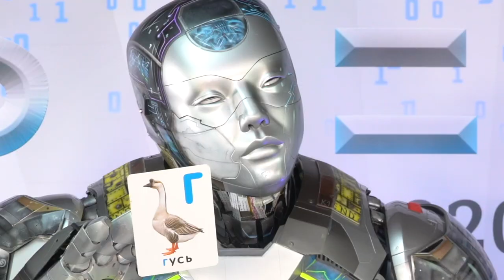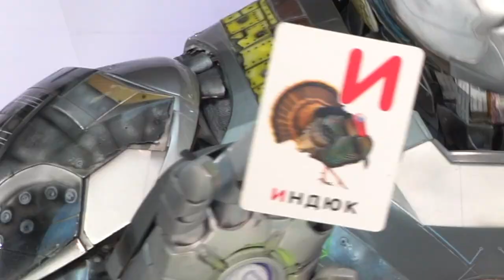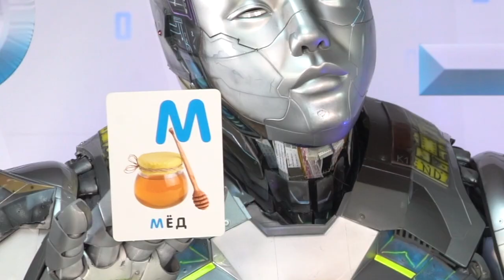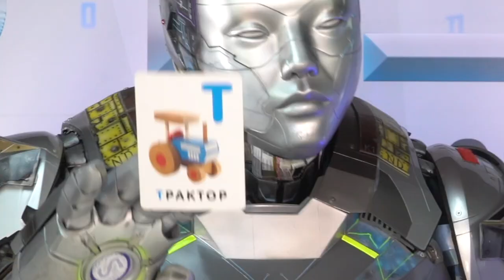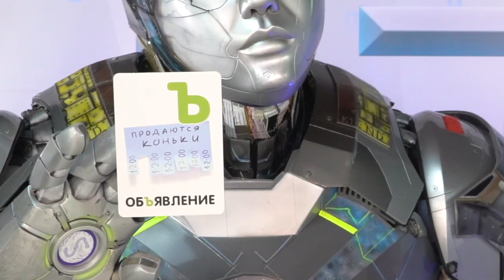Стефан и его Железная Няня Стефо учат Русский Алфавит. Обучающее видео для детей. Я люблю учиться 0+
Для детей - Фантастическая веселая и интересная история, о том, как Стефан и его Железная Няня робот Стефо учат Русский Алфавит - учусь играя.
☝ Смотрите в этом Железную няню как он учится и учит русскую азбуку детей. развивающим видео для детей Я люблю учиться! kids stories funny Stefan and Stefo.

Смотрите другие видео Стефана на канале Стефанчико тв
Стефан попал в виртуальную игру в реальной жизни. В этой игре всего одна жизнь. 3-ий уровень игры
Стефан попал в виртуальную игру в реальной жизни. В этой игре всего одна жизнь. 2-ой уровень